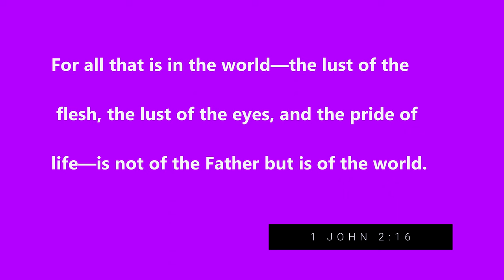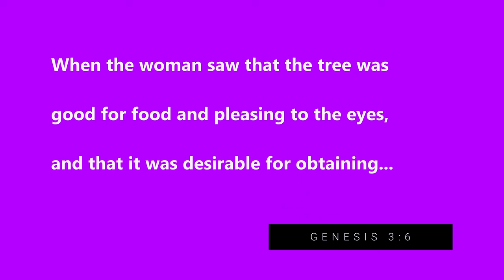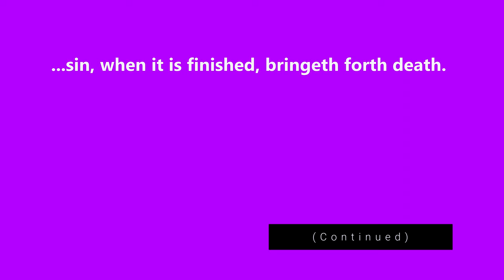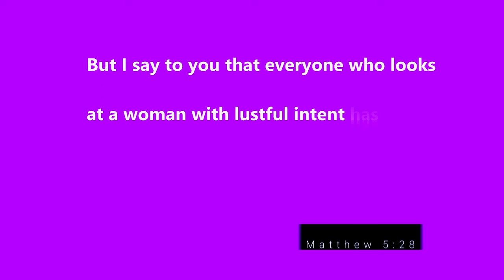🔥 Overcoming the Temptations of Lust! 🔥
In this captivating and enlightening video, prepare to embark on a transformative journey as we delve deep into the timeless teachings of the Bible, specifically addressing the powerful topic of lust. Join us as we navigate the treacherous waters of desire, uncovering profound insights and practical guidance from scripture to help you break free from its alluring grip.

With expert biblical analysis and relatable anecdotes, we'll explore the origins of lust, its detrimental effects on our lives and relationships, and most importantly, the path to redemption and restoration. Through illuminating passages and profound wisdom, we'll discover the biblical strategies and principles that equip us to conquer this formidable adversary.

Whether you've personally struggled with lust or simply seek to understand its impact, this video is for you. Prepare to be enlightened, inspired, and empowered with a newfound understanding of biblical truth that has the potential to revolutionize your life. Don't miss out on this viral sensation that's destined to captivate hearts, provoke thought, and ignite positive change.

🙌 Join the discussion and share this groundbreaking video with your friends and loved ones who are seeking guidance and hope on their journey towards purity and righteousness. Together, let's embark on a powerful and life-transforming quest to break free from the chains of lust and embrace a life of abundant joy, purpose, and genuine fulfillment. 🙌

👉 Be sure to WATCH UNTIL THE END for a SPECIAL PRAYER for freedom from LUST!

About Me:
Anthony A. Walker has a masters degree from Yale University in religion with an emphasis in Bible and further emphasis in Old Testament (Hebrew Bible). He also holds a BA in History and Humanities. He's been a Bible teacher and minister for over half of his life.